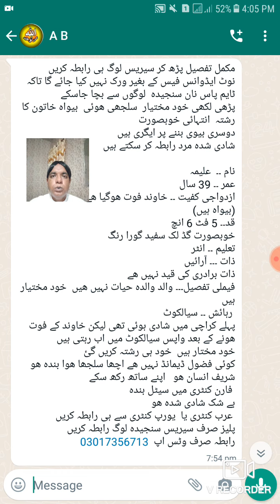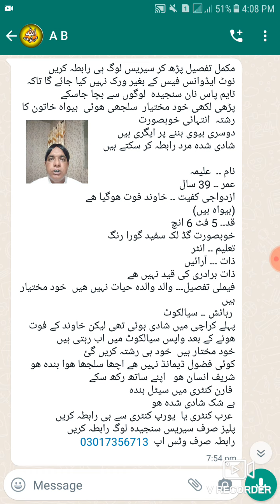خوبصورت سلجھی ھوئی بیواہ خاتون کا رشتہ